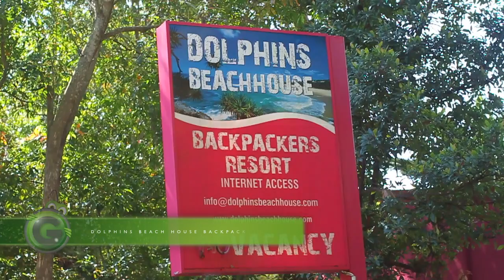Dolphin Beach House Backpackers - Noosa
Dolphins Beach House opened its doors at Sunshine Beach, Noosa over 12 years ago. Being experienced travellers themselves, owners Phil and Linda Staley understand travellers' needs.
Phil began his travels in the 1970s in Asia, doing the famous overland hippy trail from Istanbul to Nepa, selling his bus, and spending a year in India. Meanwhile Linda was discovering Indonesia and the islands of Samartra. Their travels have taken them to many countries throughout Asia, their favourite being Myanmar / Burma.
Dolphins Beach House reflects Phil and Linda's love for travel, with many exotic artefacts from India to Burma and Thailand. The ambience of this family-run hostel is quirky and unique - definitely not part of a franchise backpackers business. Once you slip past the gardens, the trees and the pink walls, you realise that you have found a restful haven.
Dolphins Beach House is a footstep away from one of the best beaches in the world, situated next to Noosa National Park, with a boutique shopping village just one minute away. Come and see for yourself. Shanti shanti.